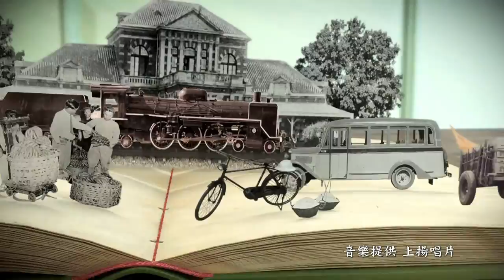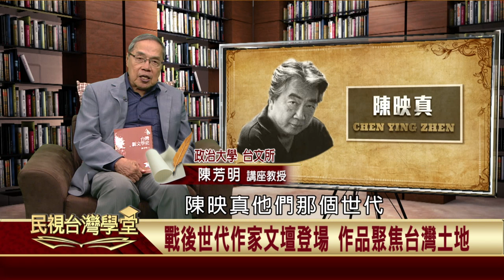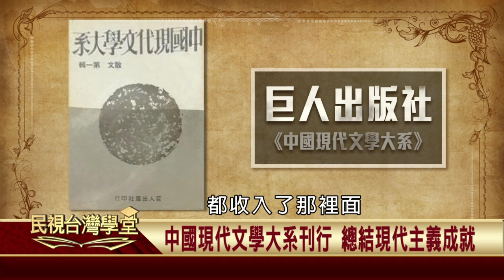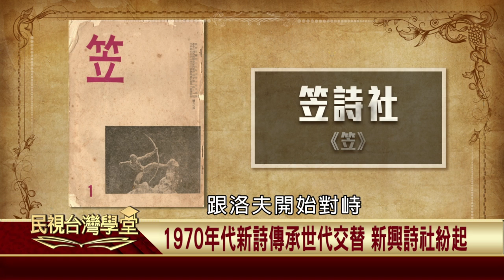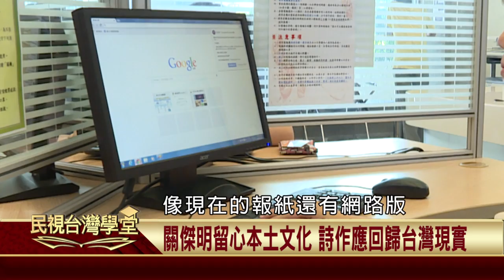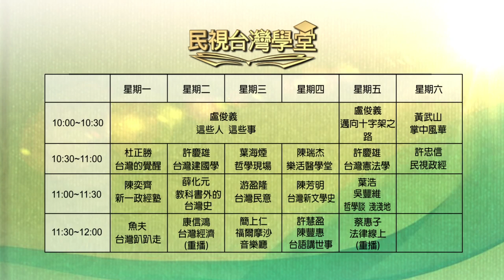2019.10.24 戰後世代文學回歸現實 關懷台灣社會問題【民視台灣學堂】台灣新文學史—陳芳明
1940年代出生的作家，在受過政治與社會啟蒙後，1970年代時，逐漸在台灣文壇登場。他們作品關注焦點開始轉向台灣社會現實的問題，並採用寫實的筆法，與上個世代的作家漸漸有了區隔。此時，許多新的詩社也陸續誕生了，如龍族、大地、後浪、暴風雨、主流等等。他們的詩作多關懷現實生活，並寫出自己對台灣的感受。另外，在關傑明、唐文標等人撰文發表對新詩的看法後，一場新詩論戰也於焉展開。